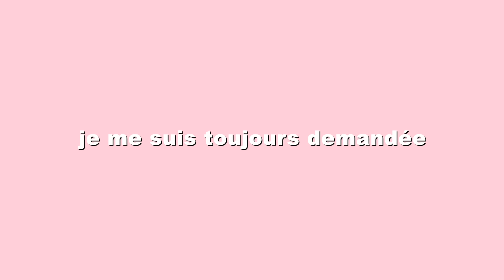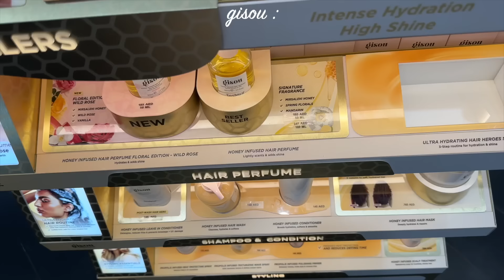JE TESTE LES PRODUITS VIRAUX SUR TIK TOK (Gisou, Drunk Elephant, Pixi..)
Hellooo et bienvenue dans une nouvelle vidéo !! On se retrouve pour tester les produits dont tout le monde parle sur Tik Tok et pour que je vous donne mon honnête avis dessus. J’espère que la vidéo vous plaira et si c'est le cas hésitez pas a me le faire savoir en commentaires 🫶🏼💗

FAQ 👩🏼‍💻
mon âge : 23 ans
j’habite à : Dubai
ma caméra : SONY ZV-1